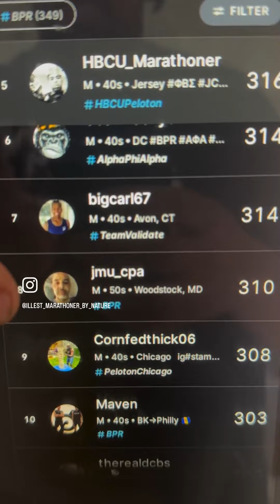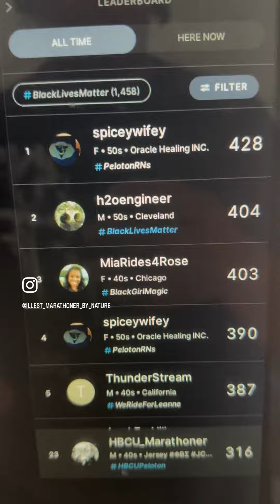Come back 2024